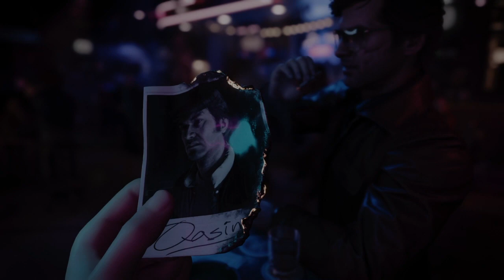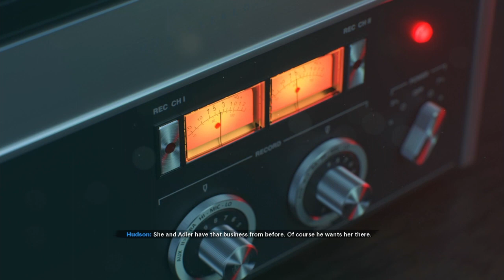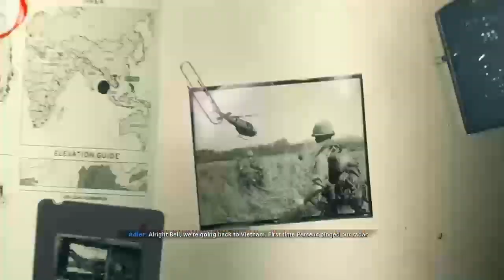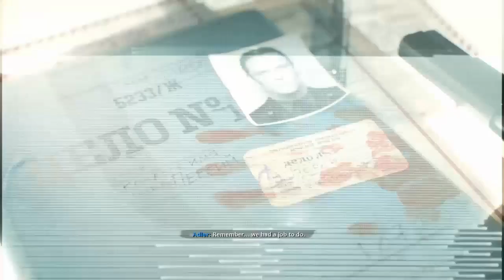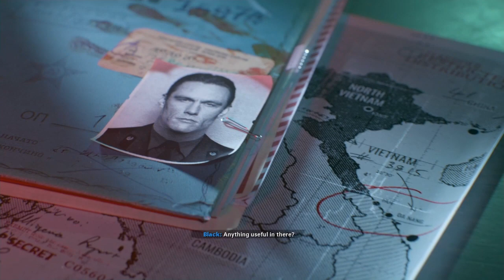Call Of Duty | Black Ops Cold War | Part 1 - Catch That Plane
Part 1 of Call Of Duty: Black Ops Cold War. We start with CIA operative Alex Mason, who works together with Frank Woods and Russell Adler, to apprehend 2 Men responsible for an Iran hostage crisis. Later we play as Agent Bell, working with Adler and CIA operative Sims, to complete Operation Fractured Jaw.